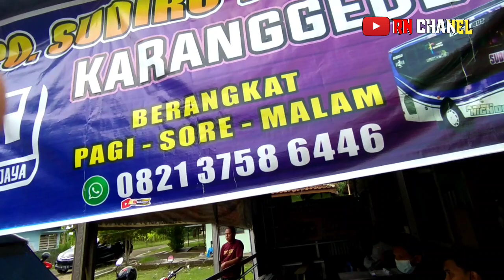GEBRAKAN PO Sudiro Tungga Jaya di GEMOLONG Raya,turunkan team Muria Raya PERDANA STJ WRAY dijalurnya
GEBRAKAN PO Sudiro Tungga Jaya di Karanggede turunkan team Muria Raya STJ WRAY😱😱😱